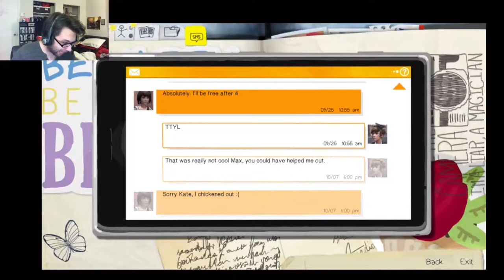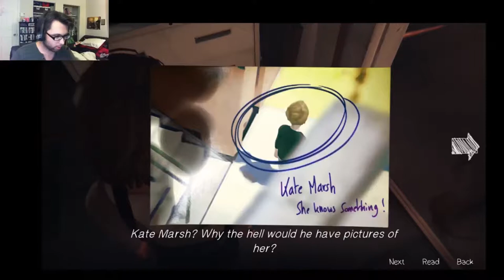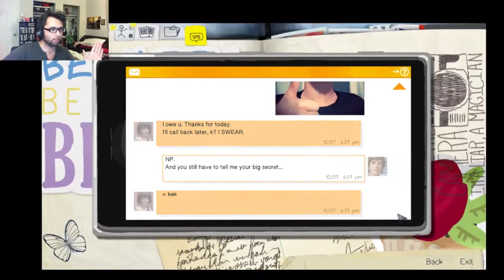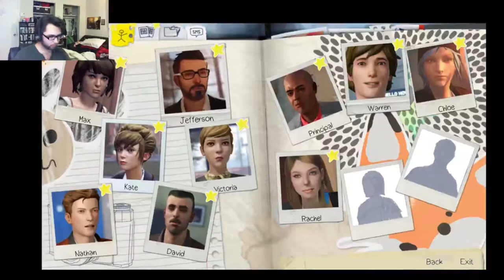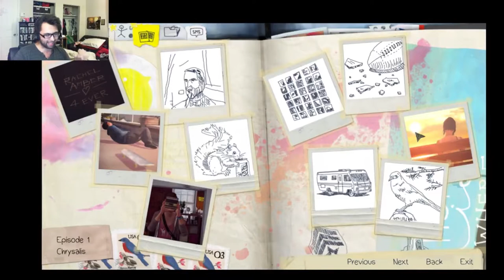I'M A TERRIBLE FRIEND!!! | Life is Strange | Bad Life Choices Let's Play | Part 4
p
With Life Is Strange: Before the Storm coming out this month, I wanted to revisit the first game I live streamed on this channel, Life is Strange, in a much easier to enjoy format. For 5 years you don't write and contact your best friend, for 5 years and when she needs your back, you wuss out, good job, Max... I'm a terrible friend...

[In-Game Music]
►Santa Monica Dream - Angus & Julia Stone
►Austin Strut - Jeremy Sherman
►Crosses - José González
►Something Good - alt-J
►Come and Have a Go - Adam Drake
►Mt. Washington - Local Natives
►Texas Time - Jeremy Sherman
►Kids Will Be Skeletons - Mogwai
►In My Mind (feat. Brian Viglione) - Amanda Palmer feat. Brian Viglione
►Got Well Soon - Breton
►Bamalam - Darren Leigh Purkiss
►Obstacles - Syd Matters
►The sense of me - Mud Flow
►Spanish Sahara - Foals